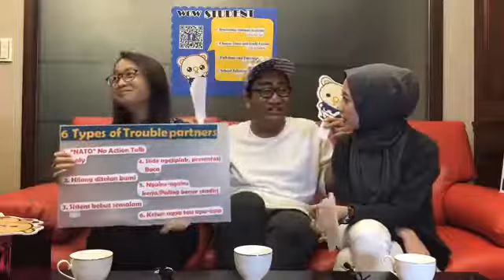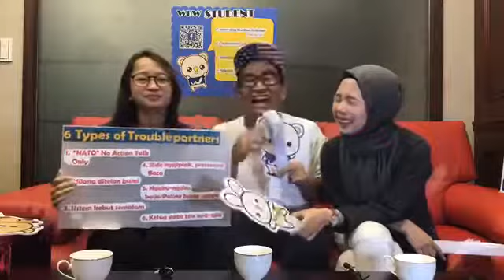🎬Oh no!! My Problem Partners🐷 - WOW Student Live Show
Have you ever encountered a teammate so annoying that you just want to give up on them? 😩😩Here, Sean, Tia, and Tyan (she wants to be called Angela) discusses *GOSSIP* about their experiences about annoying friends. 👊

🌟Wow Student was founded in 2018 and exists to open doors for prospective and current international students who would like to:
 📍gain a new perspective on studying in Taiwan,
 📍experience vibrant overseas cultures,
 📍meet like-minded people
 📍build bridges for their future career

🌟A new app is being developed for foreign students in Taiwan. Some of the features include:
 📍Interesting Activities & School Information
 📍Finding and applying for jobs and internships
 📍Finding apartments
 📍Finding study partners

✅Like the page for more info!